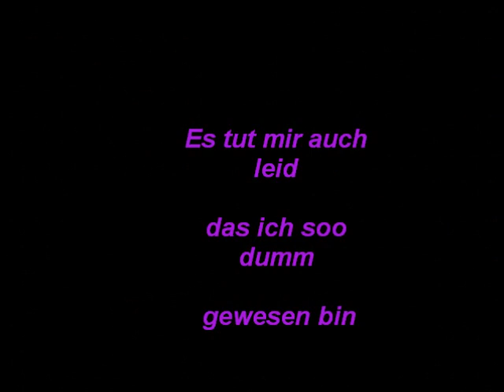Bitte verzeih mir Amy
es ist bischen kurz aber musste auch über nacht entstehen